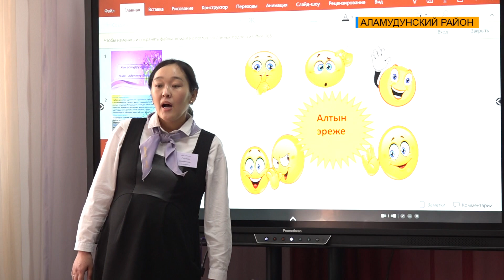ВОСПИТАТЕЛИ ДЕТСАДОВ ОБМЕНИВАЮТСЯ ОПЫТОМ